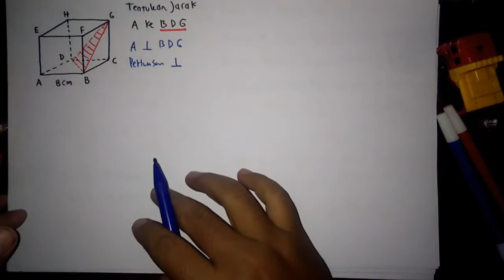Jarak Titik A ke Bidang BDG Dimensi Tiga Matematika Wajib Kelas 12 SMA